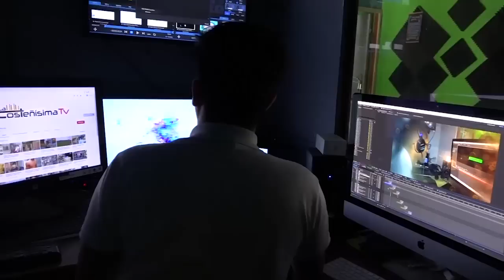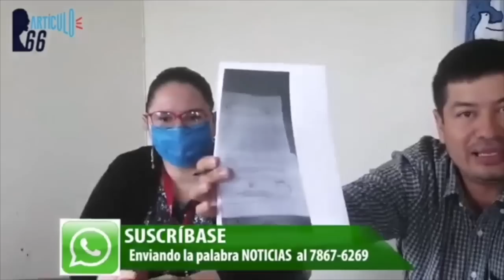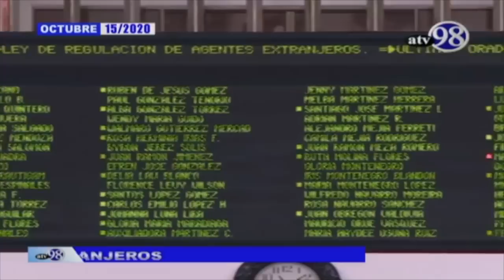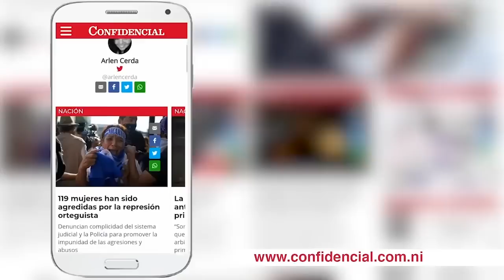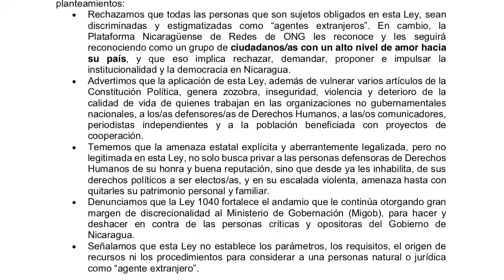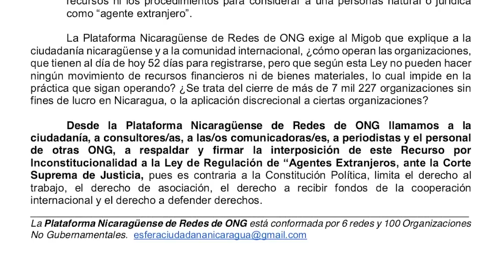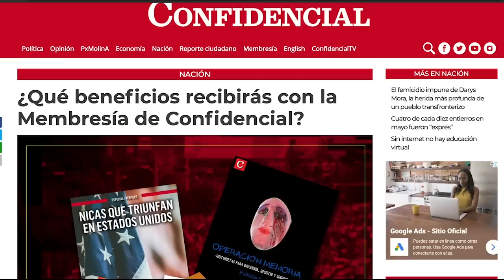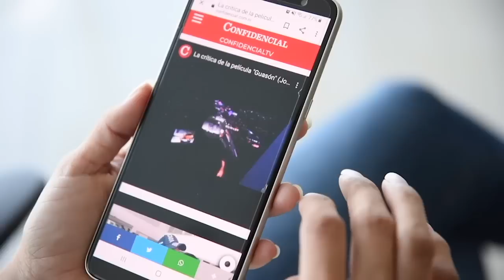📺 Relator CIDH: Ley de ciberdelitos es "censura"; Más de 100 ONG rechazan Ley de Agentes Extranjeros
EstaNoche| Entrevista con el Relator Especial para la Libertad de Expresión de la CIDH sobre las implicaciones de la "Ley Mordaza" impuesta por el orteguismo en la Asamblea Nacional. Además, el golpe de la "Ley de Agentes Extranjeros" a las ONGs nicaragüenses y la salida de la Alianza Cívica de la Coalición Nacional.